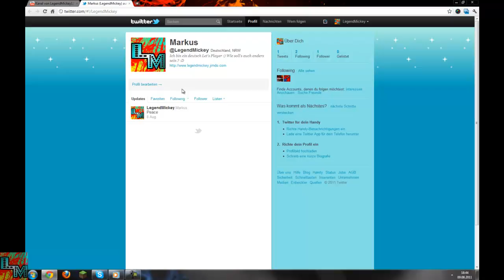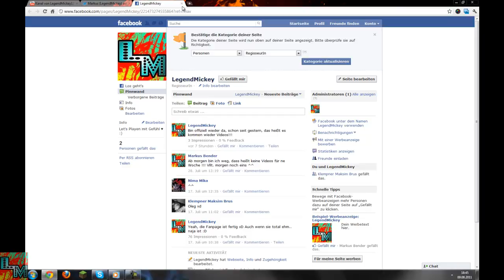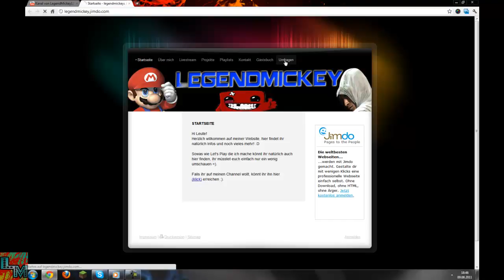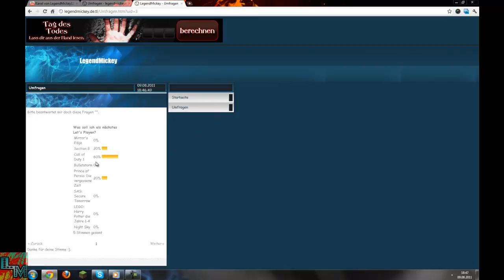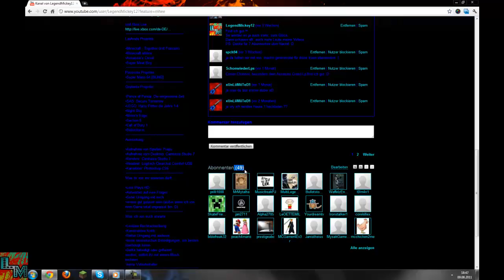Infovideo 9.8.2011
Die Links findet ihr alle in der Kanal Beschreibung :).